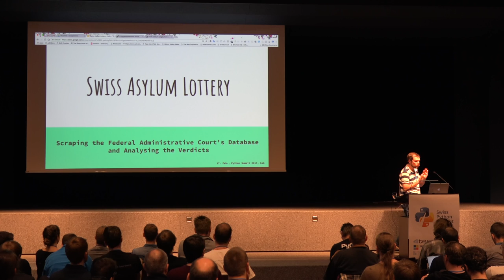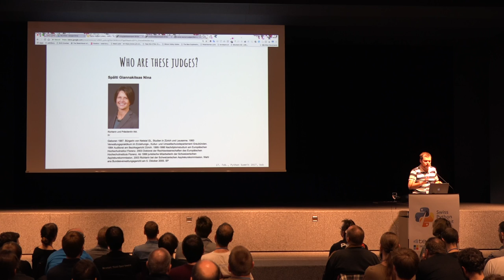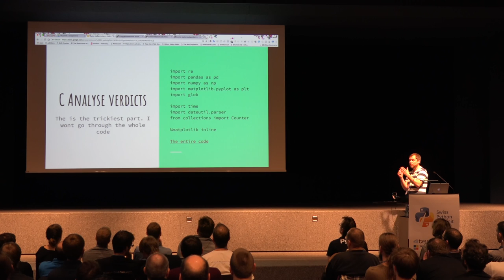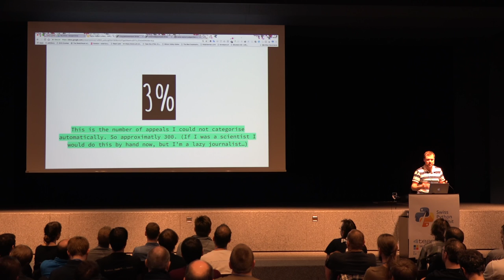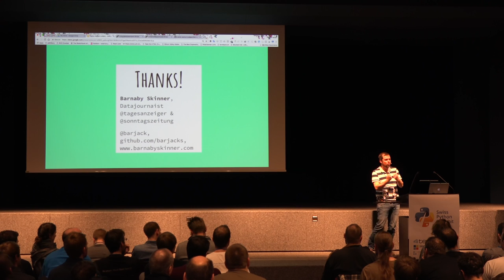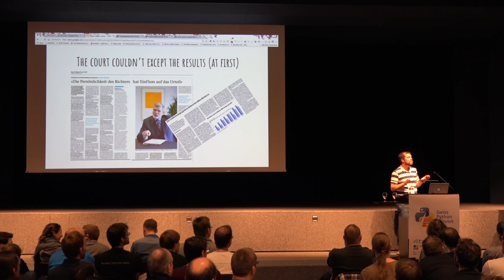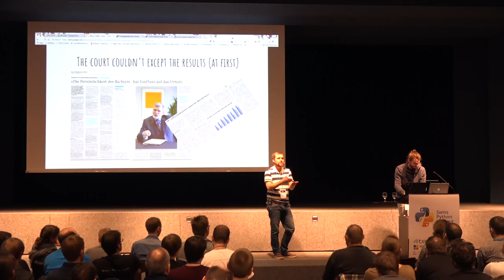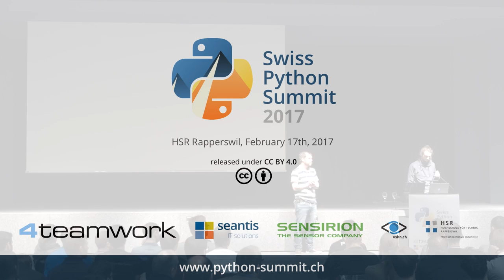Barnaby Skinner – Scraping the Federal Administrative Court's Database – SPS17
"For years, lawyers and attorneys working in Switzerland have sensed that cases of migrants appealing deportation weren't treated equally by the 24 judges of the Swiss Federal Administrative Court.

To explore this claim we scraped the 30'000 verdicts of the court since 2007 from the court's data base. Then used the Python libraries pandas, glob and regular expressions to explore the data."

Talk recorded at the Swiss Python Summit on February 17th, 2017.